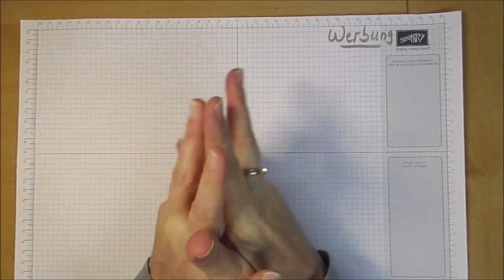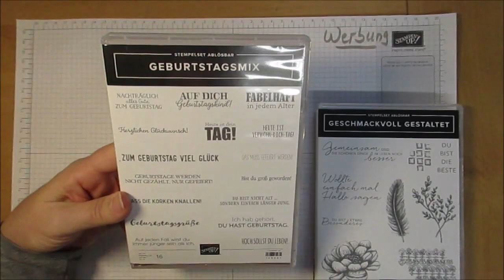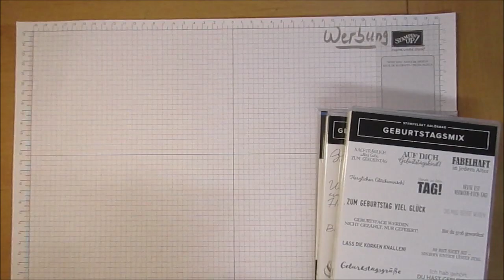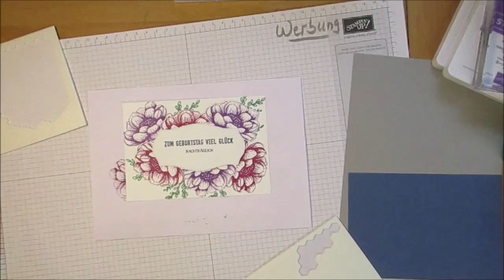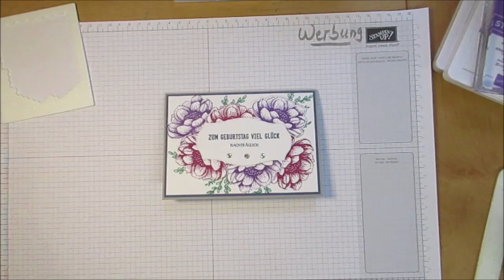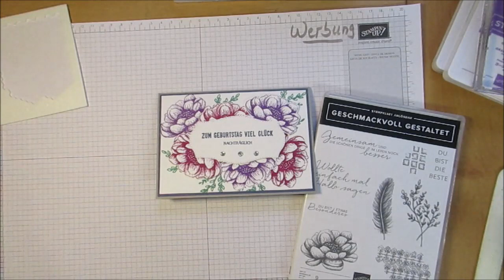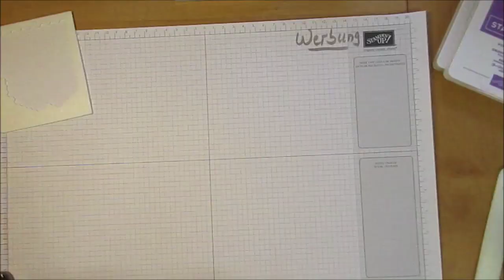Geburtstagskarte mit dem Stempelset So Geschmackvoll von stampin up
Hallo, heute bastele ich mit euch eine Geburtstagskarte mit dem Stempelset So Geschmackvoll und den Stanzen Etiketten mit Stil. Viel Spaß beim mit- und nachbasteln eure Doro von dorostempelt.com